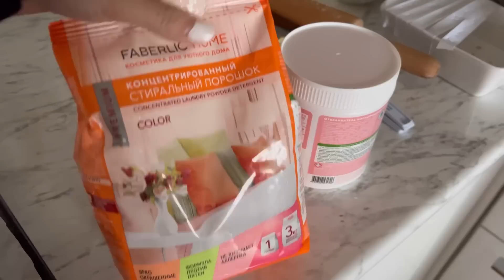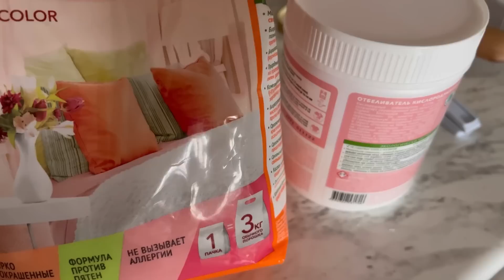Xiomi G10 tozsoran barədə hər şey•Naqilsiz vertikal Tozsoran yoxsa Adi Tozsoran?Hansı daha rahatdır?